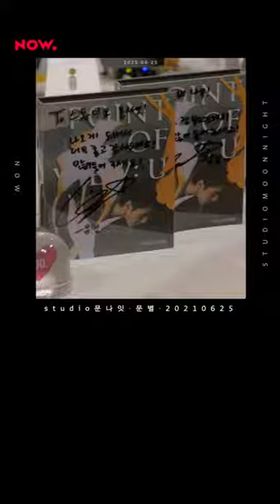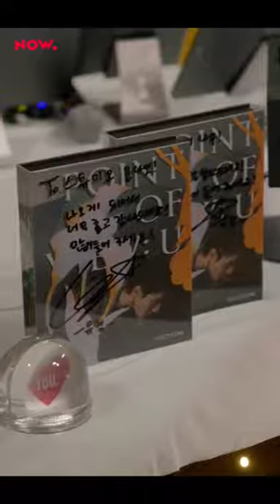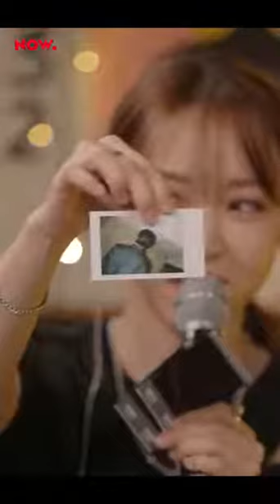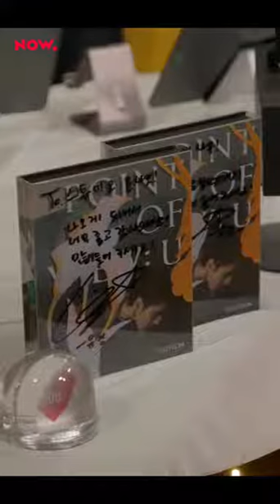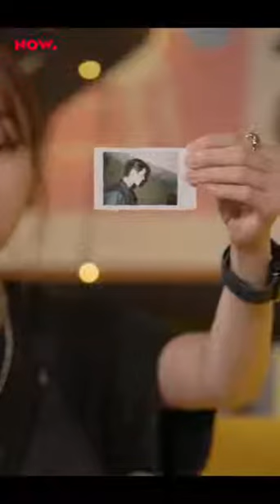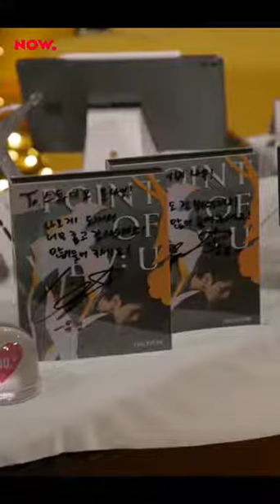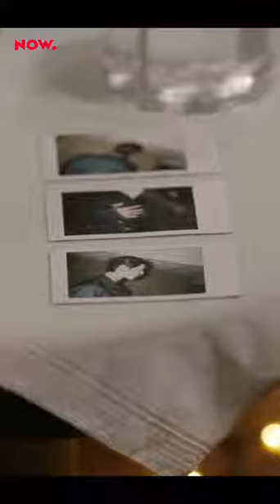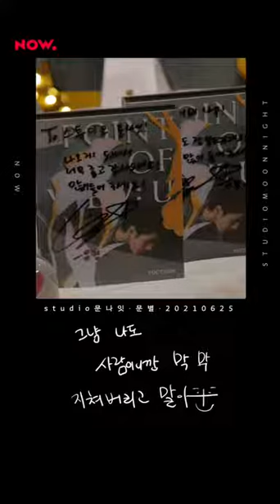[Full 210625 문별 스튜디오 문나잇 Moonbyul Studio Moonnight] 다시보기 / guest. 유겸 YUGYEOM//مترجم